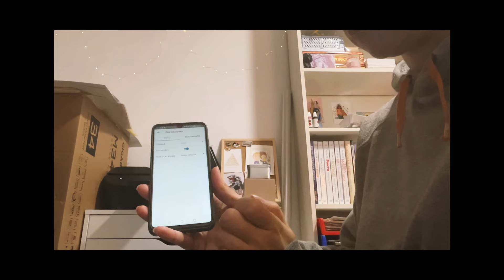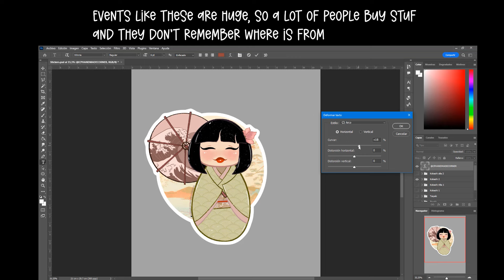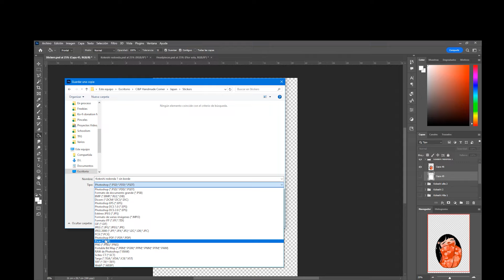🌱 ART VLOG #15 : Realistic Day in an ArtistLife - Watercolour comisions & updated Studiotour ✨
Hey! It's been a while since I recorded a vlog, and since I'm a little out of practice, let's start small, with this day vlog. 💙 You'll also get an updated peek into my studio and a watercolour painting clip!

0:00 Intro
1:48 Studio Tour
6:46 Plans for the day
8:33 Ghibli Comission
15:36 Afternoon Update
19:28 Preparing shop products
24:06 Day recount ❤

- Wacom Cintiq 16
- Wacom Stand
- Washi tape
- Arteza gouache set 60
- Prismacolour Col-erase
- Small sketchbook 3 - Pack
- W&N Ink set
- Kuretake Watercolors 36 set
- Pentel brush pen
- Tombow Inking pen
- Posca white marker (highlights)
- White Gelly Roll (highlights)